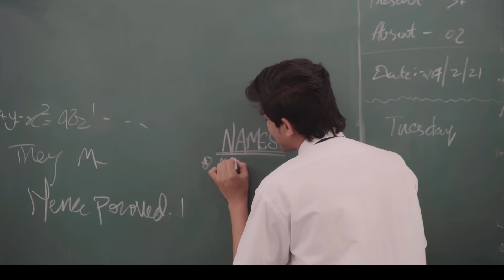The Backbenchers - School Life [ S1-Ep7] | Hindi | Butterfly Series | Love Series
Butterfly Series Presents " The BackBenchers " Series Which Is Based On School Love Story , Drama , Fun , Comedy And Many More Relatable Memories Activity . "The BackBenchers " is a Hindi Comedy Web Series Featuring Dora Sai Teja & Varsha .

Credits :
Written & Directed by Dora Sai Teja
D.O.P:- Ranadheer
Editing :- Sai Krishna Naredla
Poster Designer :- Sagar